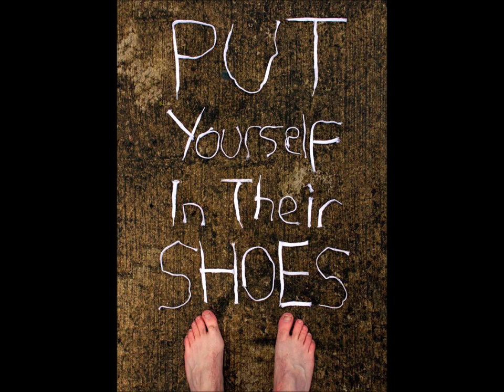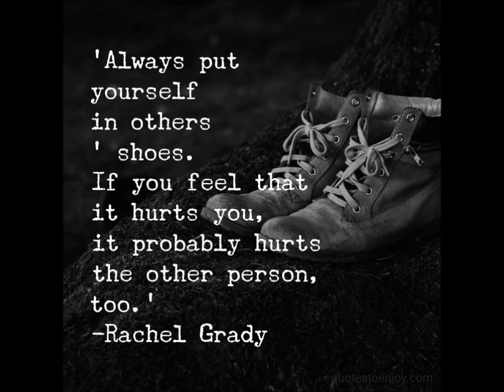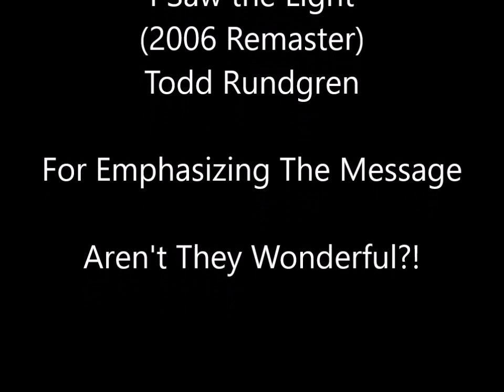The Assumption Mind Game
💠The assumption mind game is - you assume you make an ass out of you and me.
It is not a law of mind.

✅ Affairs of the Heart?  Let's Deal With It - Spiritually